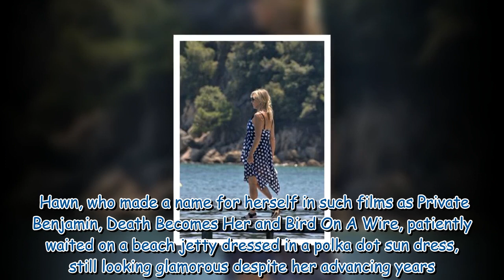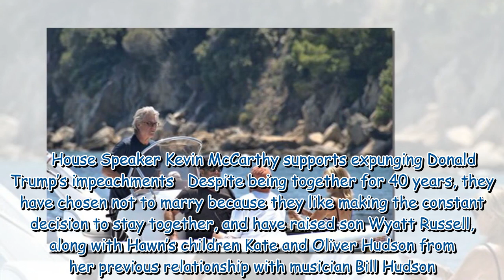Kurt Russell wows tourists as he arrives by speedboat to pick up Goldie Hawn